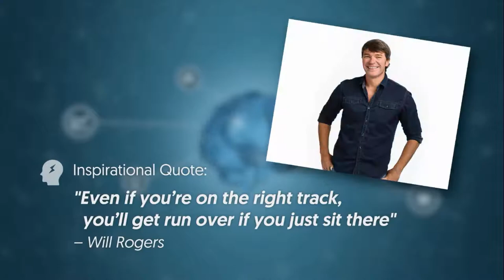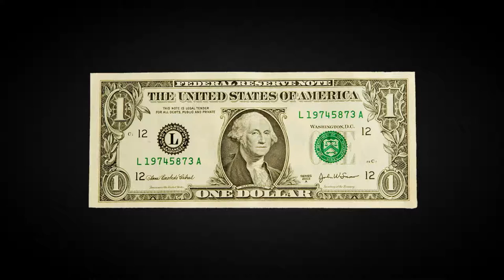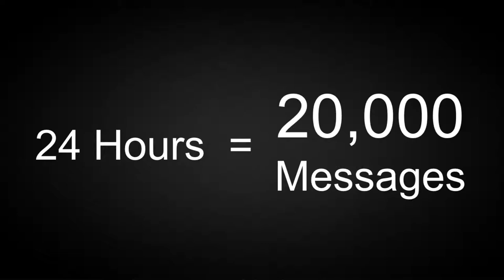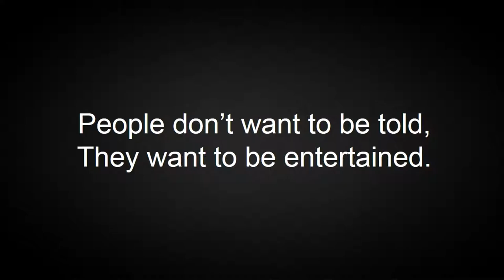Mind Over Money | Clay Prewitt | IDEAcademy 2017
With the vast array of digital platforms battling for our attention, it can be hard for marketers to obtain the attention of potential consumers. So how do we sift through all the digital clutter to ensure our messages are reaching the right people and places? Clay Prewitt, vice president and creative director for The Tombras Group in Knoxville, TN, elaborates on this and discusses how storytelling is an essential component to capturing your target audience’s attention.